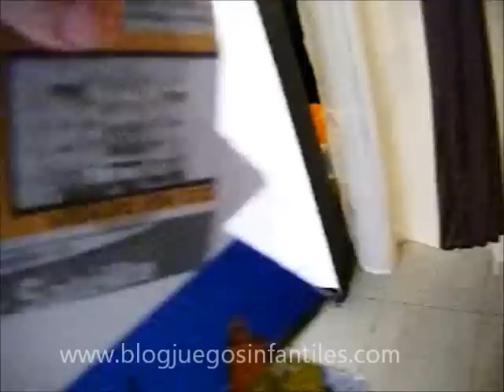Arbol de carton parte 2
Segunda parte de este truco para hacer un árbol de cartón